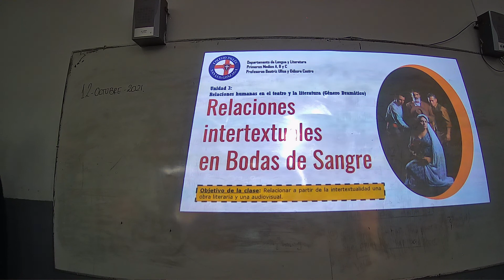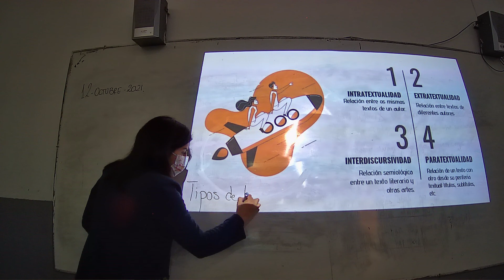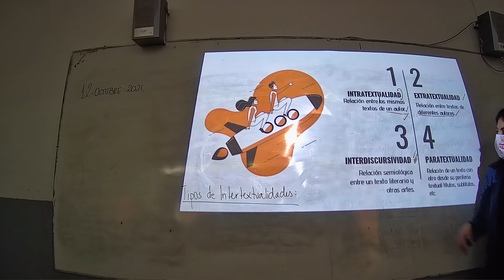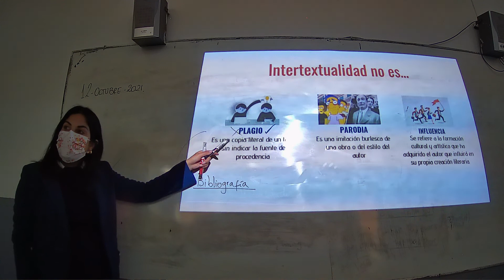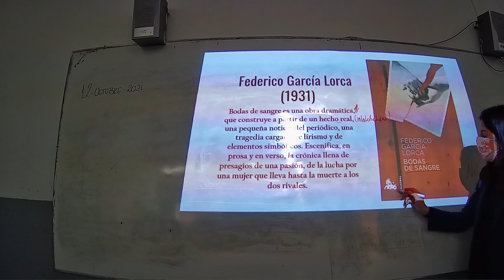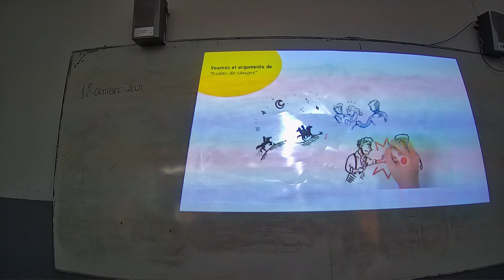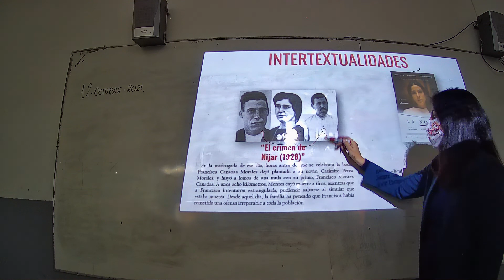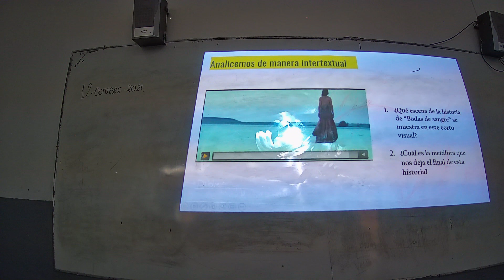Presencial Lengua y Literatura Primero Medio B 12 Octubre